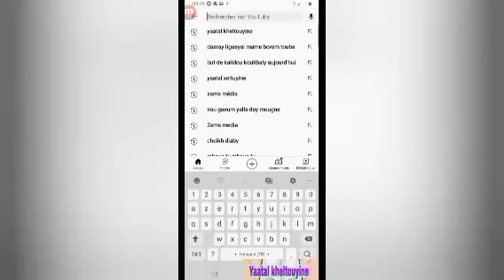Rendi kharoum Tabaski : Imam Mouhamadou Sy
Rendi kharou Tabaski : Imam Mouhamadou Sy